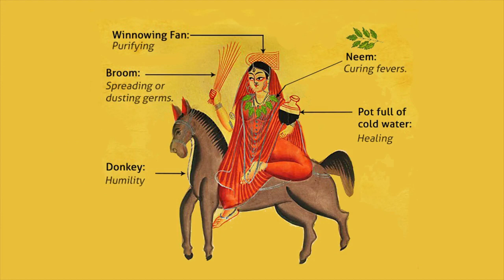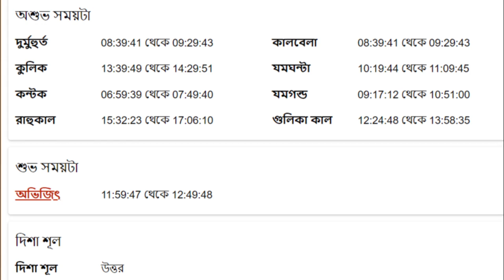মকর রাশি - ২শরা এপ্রিল ২০২৪ - আজকের রাশিফল - Makar Rashi 2nd April 2024 Ajker Rashifal - Capricorn